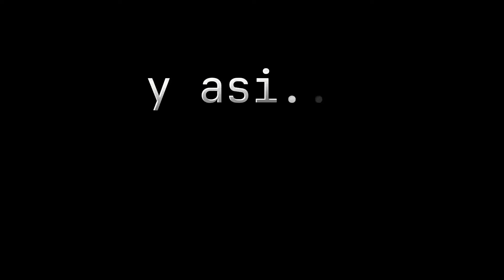halo infini modo infeccioso